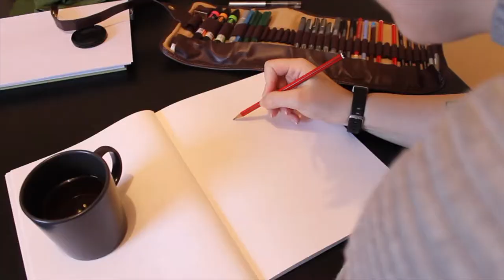Late-Victorian/Edwardian Costume Drawing and Design for Foundations Revealed 2021 Contest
This is the first video in a series about my journey to create something beautiful for the 2021 Foundations Revealed Contest. I’ve created a digital mood board for myself that you can check out on my Pinterest below, but I wanted a comprehensive image for my inspiration. I thought the best way to do that was to create it myself.

Keep an eye out for upcoming videos about this mega-project, because I’ll be breaking it up into bite sized pieces.

I’m planning to use as many recycled, upcycled and repurposed materials as possible!

And if you'd like to read The Night Circus, you can find that

You can see the videos about each piece I made for this outfit in this playlist

SUPPORT ME:

By becoming a patron and getting additional content as thanks for your ongoing support of my and my work!

Or if that feels like too much of a commitment right now, don’t worry.

***Some extra info for you!***